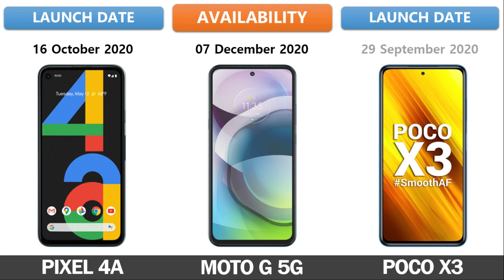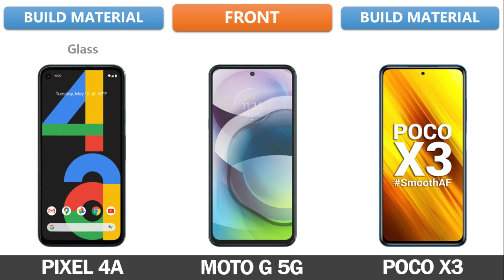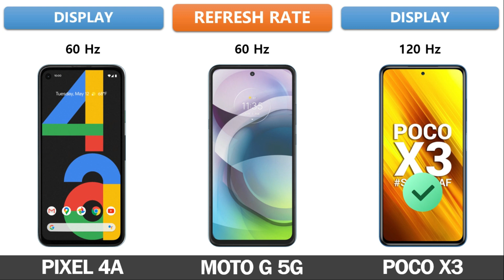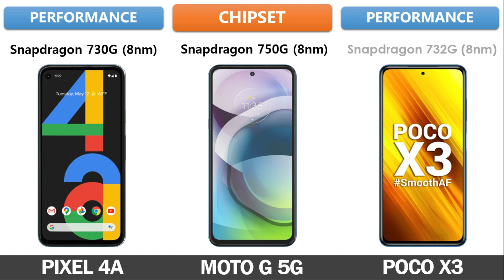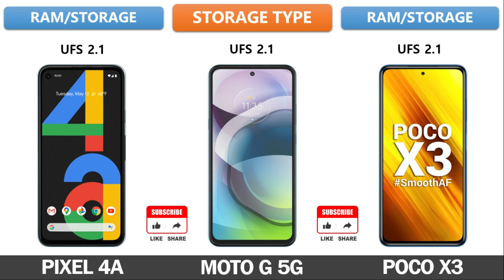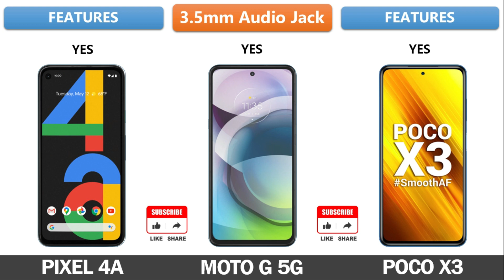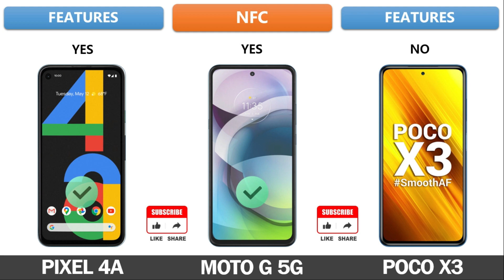Pixel 4a Vs Moto G 5G Vs Poco X3 Full Comparison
Pixel 4a Vs Moto G 5G Vs Poco X3 | Full Comparison | Which one is Best

Tags ignore